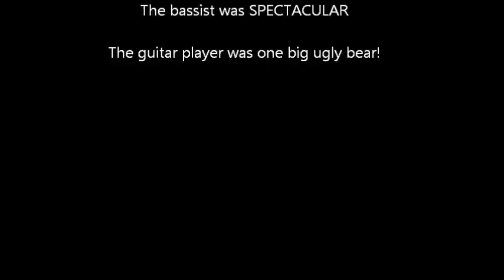Unpack Your Adjectives!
The BendyStraws sing a Saturday Morning Classic